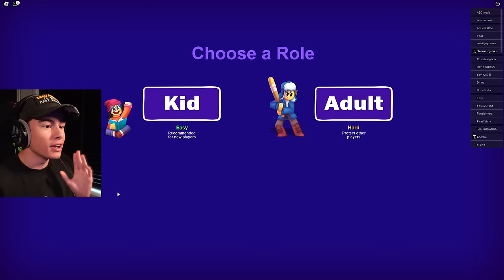Roblox Break In 2 [STORY]